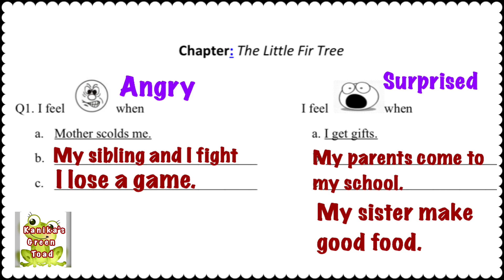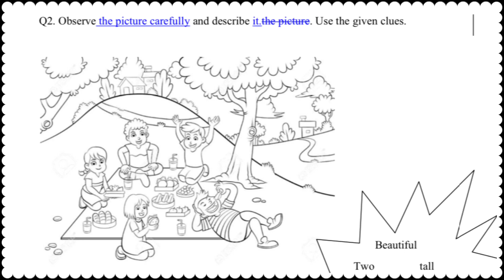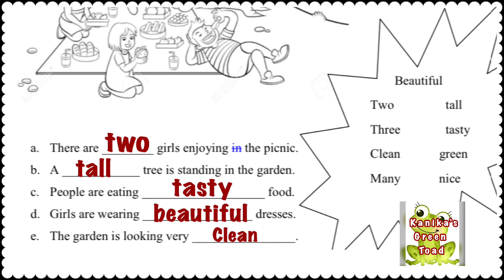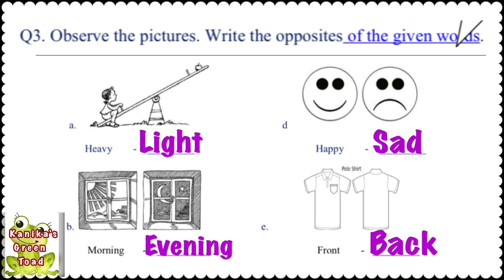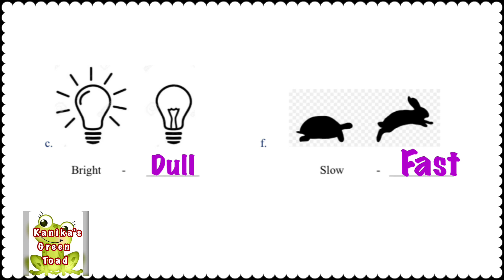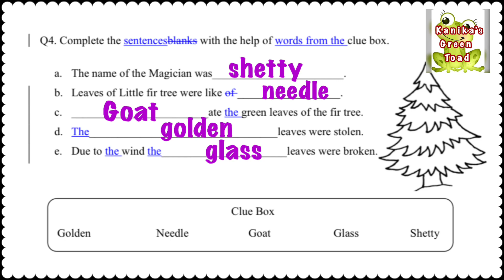Class 4 English worksheet 4 solved Assignment || EDMC CLASS 4 English worksheet 4